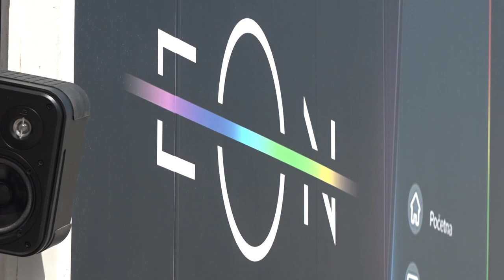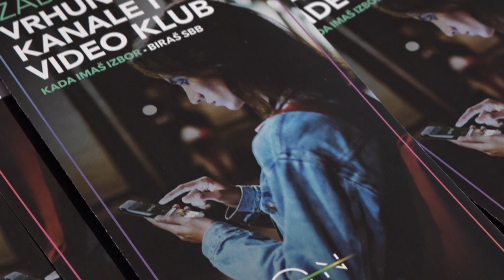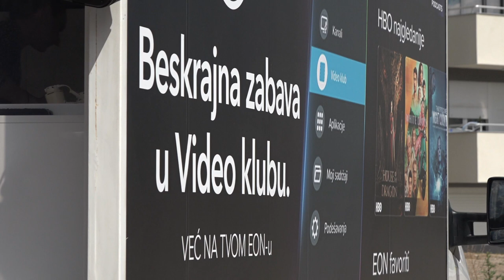SBB KARAVAN U PULS ŠOPING PARKU U PIROTU